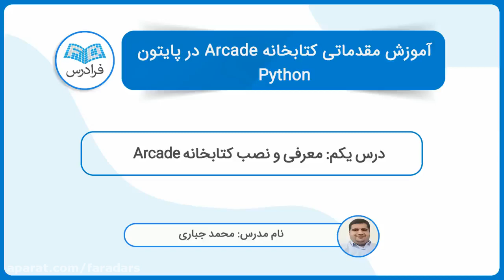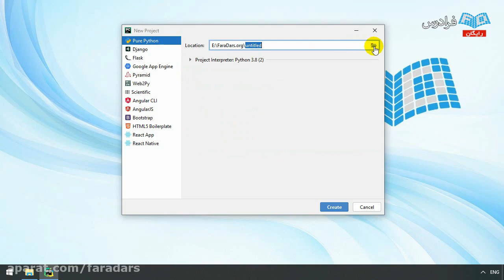The Smart Person's Guide to education youtube